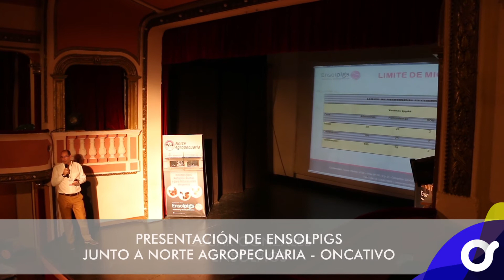Oscar Gonzales de Ensolpigs en la presentación junto a Norte Agropecuaria